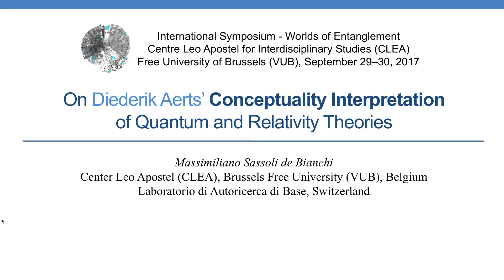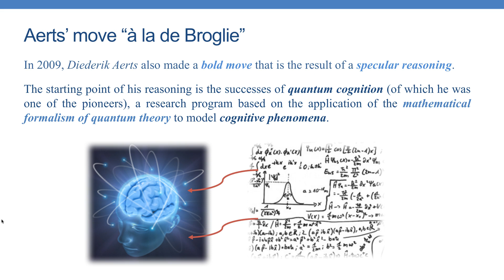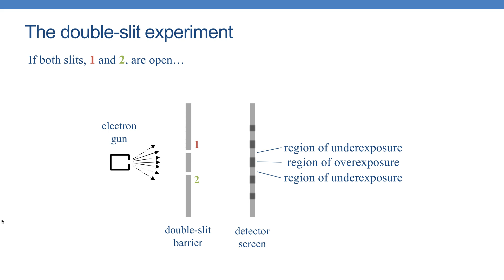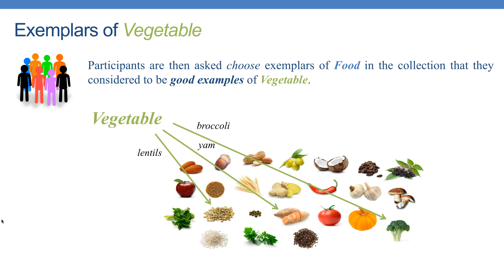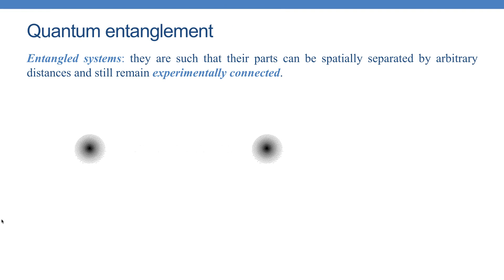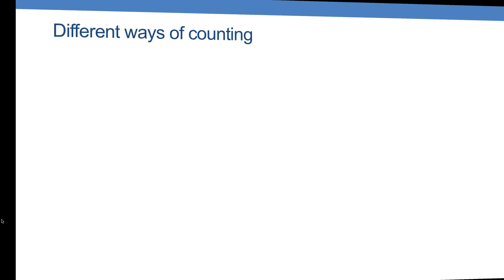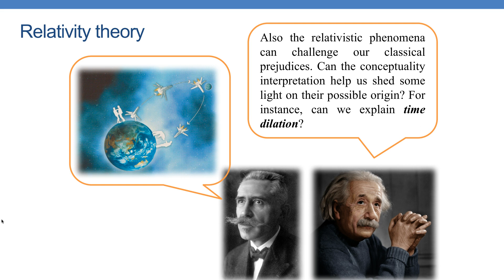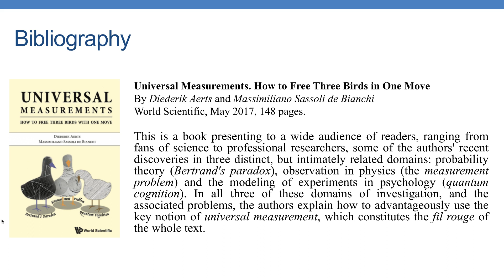P4 - The Conceptuality Interpretation of Quantum and Relativity Theories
This is a video based on the talk I gave at the Symposium Worlds of Entanglement (WOE), which was held at the Free University of Brussels at the end of September 2017, and was organized by the Center Leo Apostel (CLEA) for Interdisciplinary Studies.

Following the Symposium, a review (open access) article about the Conceptuality Interpretation has been written, which is now published in the proceedings of the symposium, in the Springer journal Foundations of Science):

The recent book “Universal Measurements. How to Free Three Birds in One Move,” published by World Scientific:

PS1: there is a mistake at minute 54:45, the last state should correspond to “Zero cats and ten dogs” and not to “Two cats and eight dogs”. Also, at 1:09:20, the second reference is not really about the conceptuality interpretation (this is a mistake) so, simply do not consider it.

PS2: the way I pronounce "de Broglie" is wrong. To hear the right pronunciation, go for instance to the following video